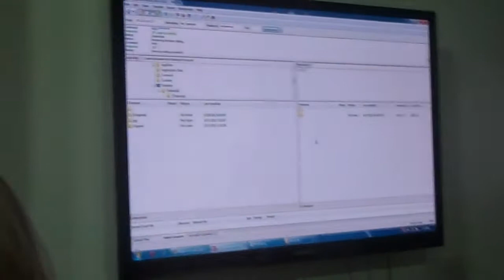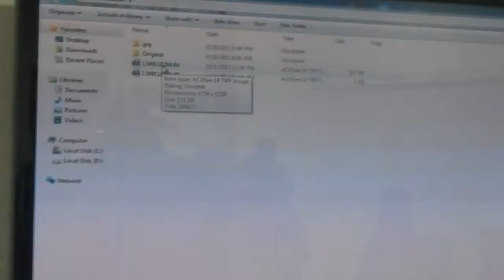როგორ შევა ოქმები ცესკოში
ცესკოს თავმჯდომარე ზურაბ ხარატიშვილი განმარტავს, როგორ მოხდება ცენტრალურ საარჩევნო კომისიაში საარჩევნო უბნებიდან ოქმების შეტანა